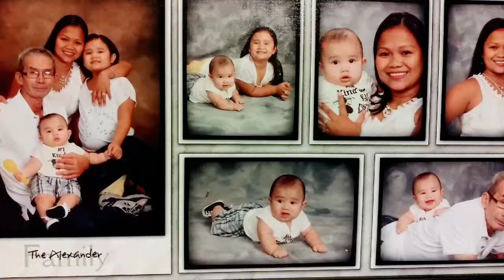FUN DAY || FAMILY FREE TIME. Gumala at kumain nang jollibee.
Fun day for the Alexander Family. We ate at Jollibee in the car due to its close inside only drive through. Family free time exploring the places in Texas.

Hello guys!
See you guys on my next video!  God Bless Everyone!